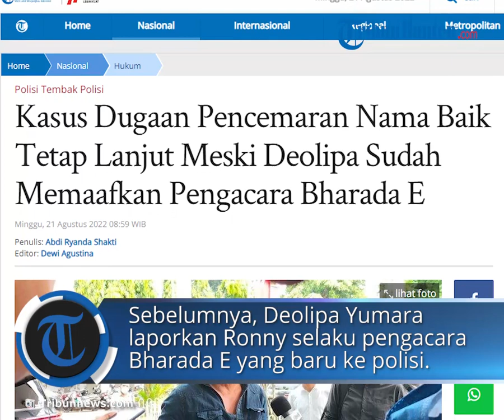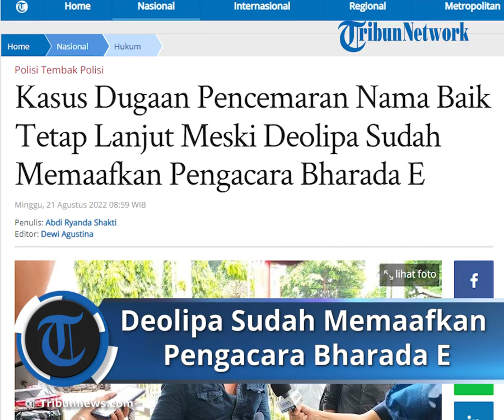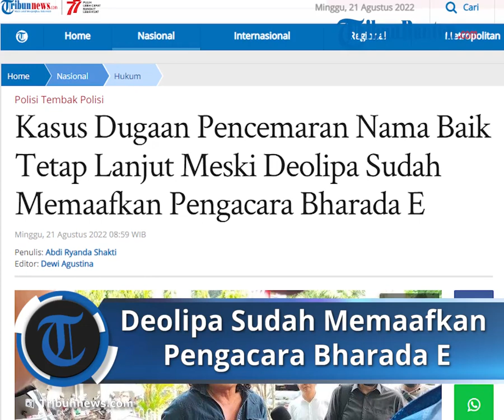Meski Deolipa Sudah Memaafkan Pengacara Bharada E, Kasus Dugaan Pencemaran Nama Baik Tetap Lanjut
TRIBUNNEWS.COM, JAKARTA - Eks pengacara Bharada Richard Eliezer Pudihang Lumiu alias Bharada E, Deolipa Yumara telah memaafkan Ronny Talapessy selaku pengacara Bharada E yang baru.

Meski mengklaim sudah memaafkan Ronny, namun Deolipa tidak akan mencabut laporan soal dugaan pencemaran nama baik yang dilayangkan ke Polres Metro Jakarta Selatan.

Bahkan, Deolipa mengultimatum Ronny Talapessy untuk mengundurkan diri sebagai pengacara Bharada E.

Sebelumnya, Deolipa Yumara melaporkan Ronny Talapessy selaku pengacara Bharada E yang baru ke polisi atas tudingan pencemaran nama baik.

Laporan tersebut dilakukan ke Polres Metro Jakarta Selatan yang teregister dengan nomor B/1950/VIII/2022/SPKT Polres Metro Jakarta Selatan/Polda Metro Jaya tertanggal 16 Agustus 2022.

Deolipa menerangkan ada tiga perkara yang dia permasalahkan sehingga mengambil langkah untuk melaporkan Ronny Talapessy.

Kedua, Deolipa mempermasalahkan saat dirinya disebut mencari panggung. Dia berkelakar, sebagai seorang seniman sudah sepantasnya dia mencari panggung.

Ketiga adalah soal dirinya disebut langsung melakukan konferensi pers saat ditunjuk sebagai pengacara Bharada E menggantikan Adreas Nahot Silitonga yang mengundurkan diri sebagai pengacara Bharada E.

Menurutnya, konferesi pers yang dia lakukan saat itu adalah perintah dari Direktur Tindak Pidana Umum Bareskrim Polri Andi Rian Djajadi beserta stafnya.

Deolipa menuturkan adapun barang bukti yang disertakan dalam laporan ini adalah konten youtube hingga CCTV di ruangan Andi Rian hingga di ruangan Kamneg Dittipidum Bareskrim Polri.

Dalam hal ini, Ronny dilaporkan dengan dijerat Pasal 27 ayat 3 UU ITE soal melarang setiap orang dengan sengaja dan tanpa hak mendistribusikan dan/atau mentransmisikan dan/atau membuat dapat diaksesnya Informasi Elektronik dan/atau Dokumen Elektronik yang memiliki muatan penghinaan dan/atau pencemaran nama baik.

Artikel ini telah tayang di Tribunnews.com dengan judul Kasus Dugaan Pencemaran Nama Baik Tetap Lanjut Meski Deolipa Sudah Memaafkan Pengacara Bharada E,
Editor: Dewi Agustina